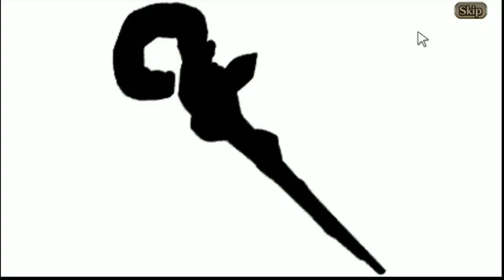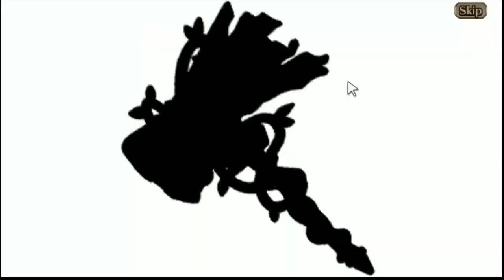OMG so LUCKY! - Valkyrie Connect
She is killing me!